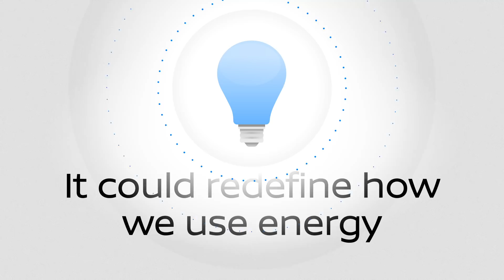Nissan Energy Share turns an EV into a mobile energy storage device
The batteries in an electric car can do more than just power the vehicle; they can also serve as mobile energy storage devices.

Nissan vehicles already on the road contain more than 10 GWh of combined storage potential. Nissan Energy Share capabilities connect the vehicles with society's infrastructure to allow them to share their high-capacity battery power with a connected home or building.

They also allow the cars to link to the local energy grid to act as virtual power plants – supplying the vehicle's power to the grid and contributing to efficient energy management. Thanks to these capabilities, customers will be able to share spare battery capacity without compromising their mobility.

Nissan Global YouTube Channel:
The Nissan worldwide channel is our virtual showroom, showcasing our newest models, heritage vehicles, NISMO sports news and tech advancements. Nissan is a global full-line vehicle manufacturer that sells more than 60 models under the Nissan, Infiniti and Datsun brands. In fiscal year 2015, the company sold more than 5.4 million vehicles globally, generating revenue of 12.2 trillion yen. Nissan engineers, manufactures and markets the world's best-selling all-electric vehicle in history, the Nissan LEAF. Nissan's global headquarters in Yokohama, Japan manages operations in six regions: ASEAN & Oceania; Africa, Middle East & India; China; Europe; Latin America and North America. Nissan has been partnered with French manufacturer Renault since 1999 and Mitsubishi Motors since 2016 under the Renault-Nissan Alliance.